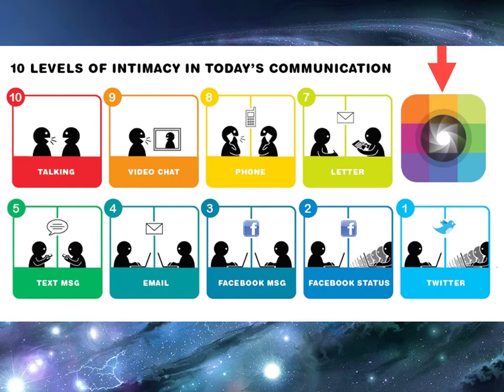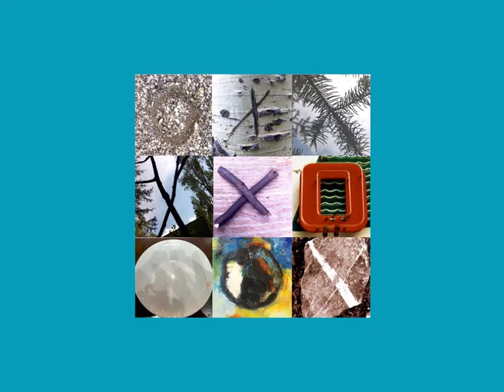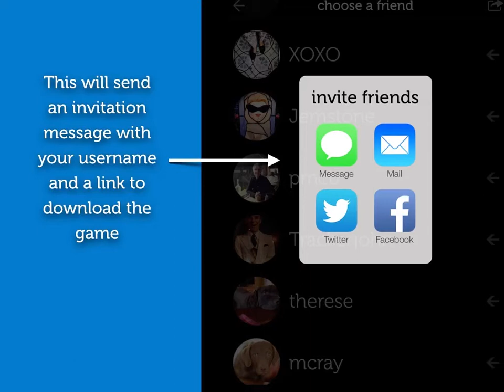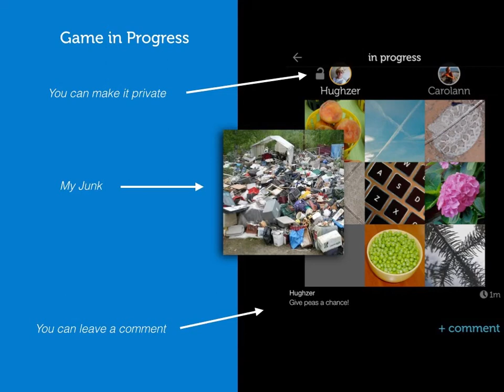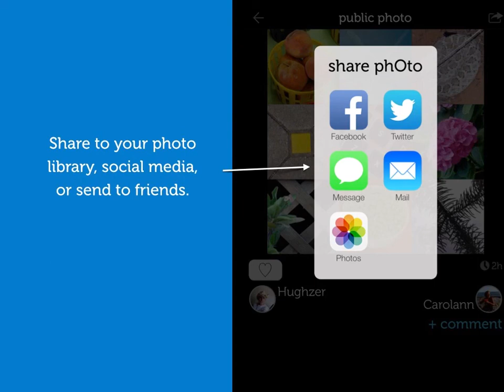Hugh Margerum: Introducing tictacphOto - an original, collaborative photo-sharing experience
Hugh Margerum is an abstract artist whose paintings and works on paper are in numerous collections in California and around the country. In addition to his studio practice, he has also been a restaurateur, co-founding the Wine Cask restaurant, a printmaking instructor SBCC's Adult Education program, a landscaper/designer, a concrete artisan, a curator, and co-author of two books on plants of the Santa Barbara foothills.